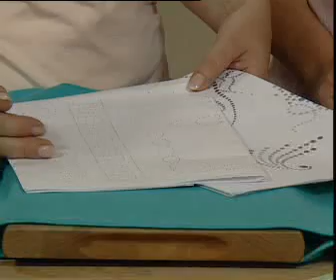perle pen Viva-decor